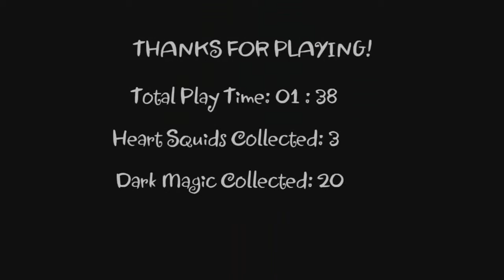Shantae and the Pirate's Curse - All Magic and Hearts Speedrun (1:42:26)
This is my very first full speedrun of Shantae and the Pirate's Curse on Wii U, a fantastic platformer made by WayForward.

Let's not beat around the bush: this run sucks. It's the first speedrun I've recorded of any kind, and I make all sorts of dumb mistakes and pathing failures. Still, if I never recorded something I knew I'd never start doing full runs, so here we are. There's tons of room for improvement, and I plan to start improving immediately. The current goal is sub-1:30.

Real-world time: 1:42:26
In-game time: 1:38:33